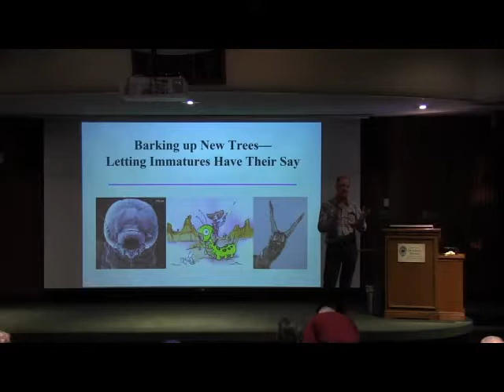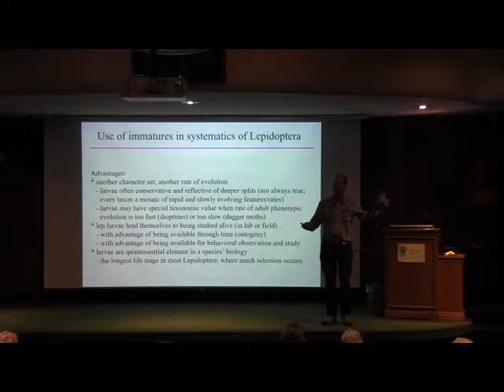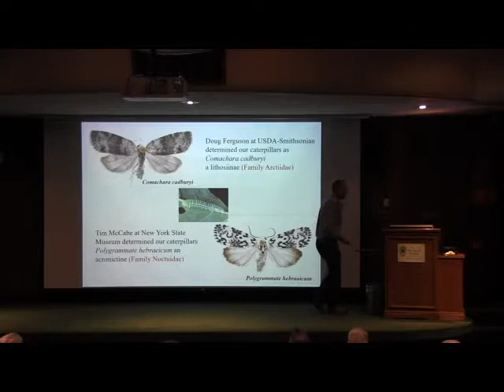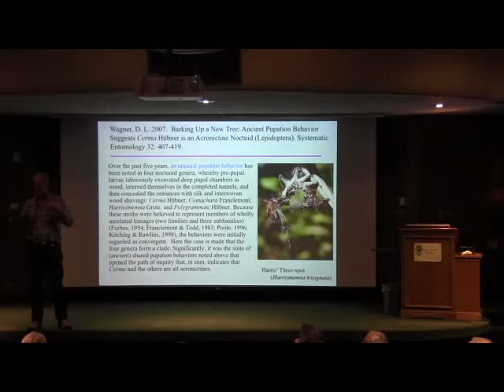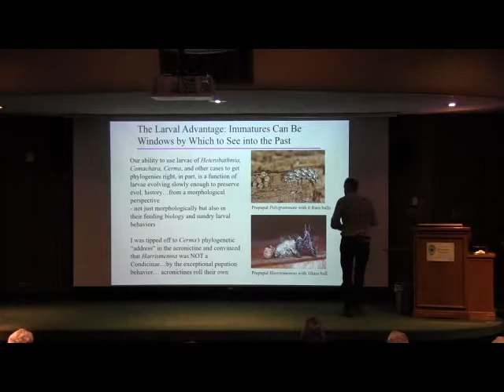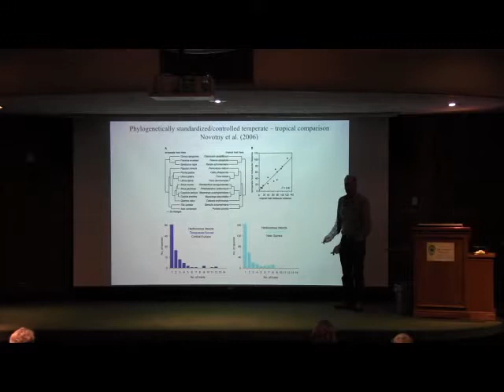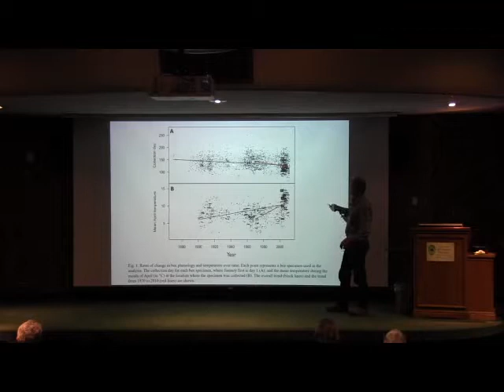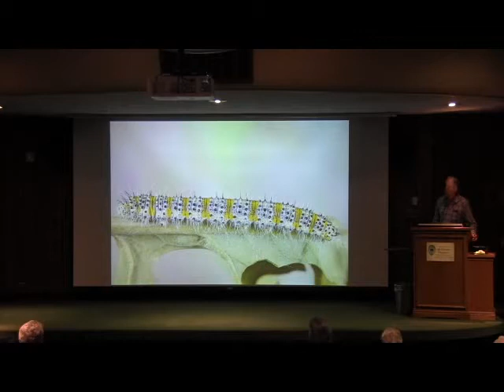2017.03 David Wagner: Barking up New Trees - Letting Immatures Have Their Say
This lecture was given on March 23, 2017 by David Wagner from the University of Connecticut as part of the Bean Life Science Museum's Tanner lecture series.